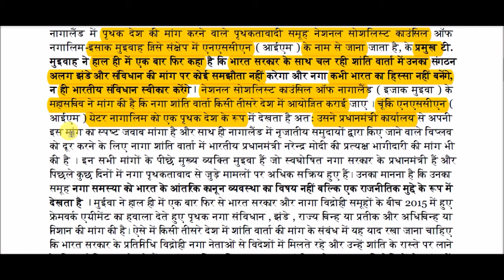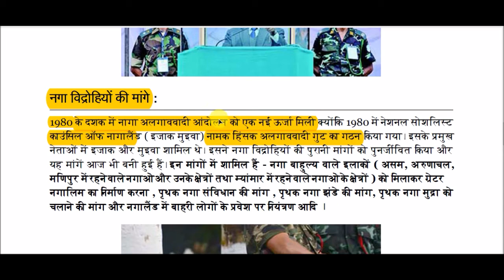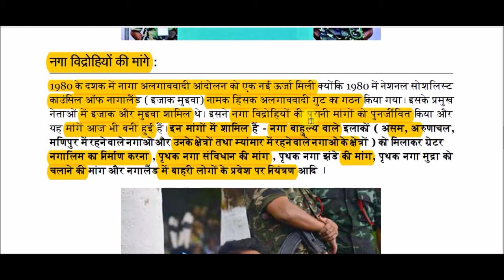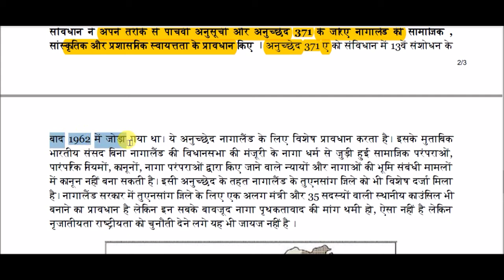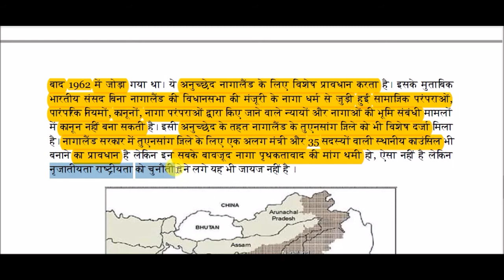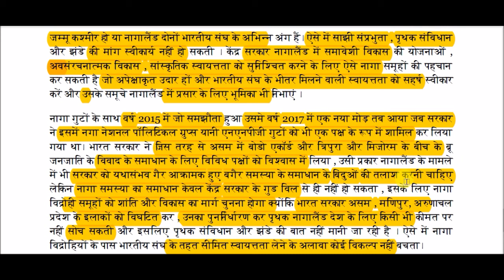एनएससीएन (आईएम) द्वारा भारतीय संविधान पुनः अस्वीकृत || Indian Constitution Re-rejected by NSCN (IM)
Indian Constitution Re-rejected by NSCN (IM)bfor All Competitive Exams like SSC, Railway, IB, Bank, UPSC, BPSC, MPSC, PCS, etc.